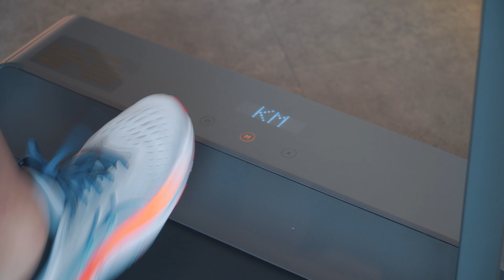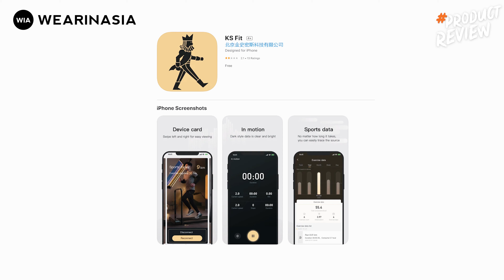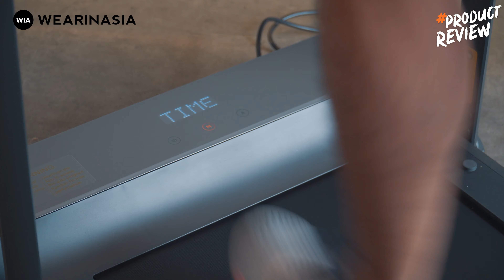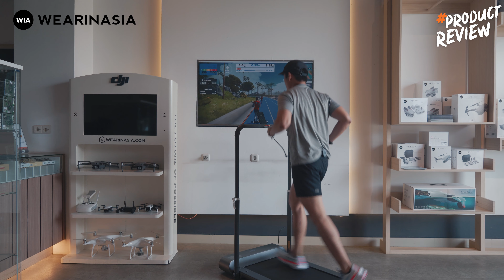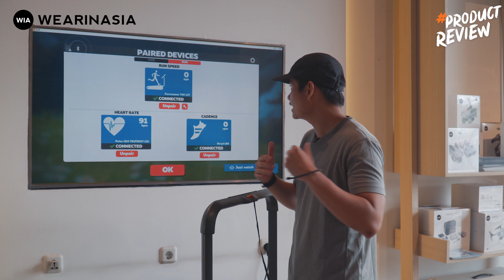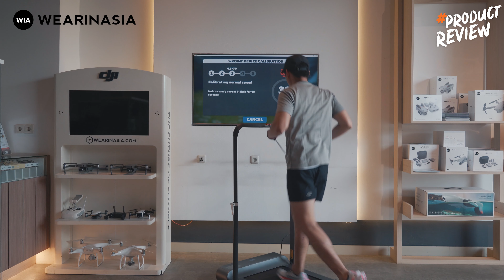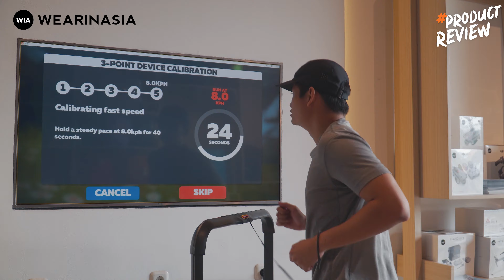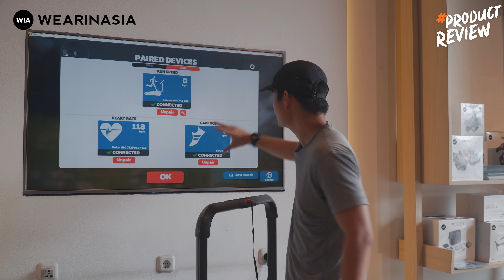LARI VIRTUAL DI ZWIFT PAKAI TREADMILL XIAOMI KINGSMIHT R1 PRO. BAGAIMANA CARA & EXPERIENCE - NYA?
Kami mencoba portable treadmill yang desainnya compact untuk virtual running. Kira-kira apakah dapat diandalkan untuk latihan lari? Dan seberapa fun virtual run menggunakan Zwift dan apa saja aksesoris tambahan yang dibutuhkan agar bisa berlari-lari di Watopia? Cek video ini.

TAMBAH KEAKURATAN PENCATATAN DATA HEART RATE DENGAN HEART RATE MONITOR BERBENTUK CHEST STRAP: